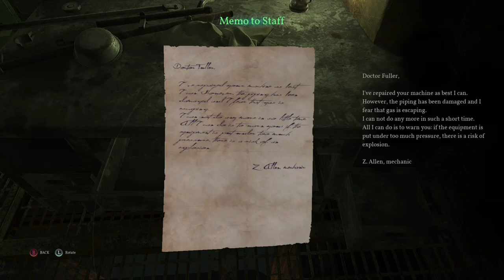ARKHAM ASYLUM | Call of Cthulhu | Set 3 Xbox One S LIVE Stream